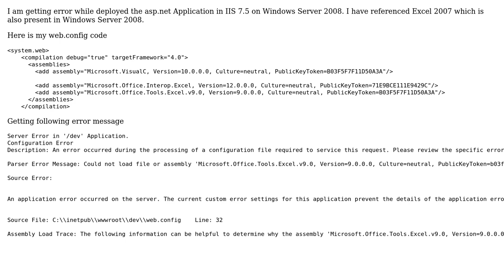ASP.NET IIS error while deploying Excel libraries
With thanks & praise to God, and with thanks to the many people who have made this project possible! | Content (except music & images) licensed under CC BY-SA | Music | Images & others | With thanks to user Genish Parvadia user AjayR and the Stack Exchange Network Trademarks are property of their respective owners. You are responsible for your own actions.